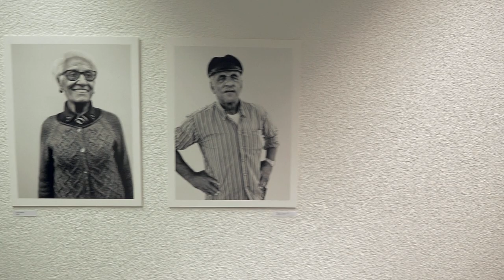Face of Europe: Ansprache der Obermatt Vernissage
Zur Jahreswende einmal nicht etwas für den Kopf, sondern etwas für die Sinne: Im Herbst hatten wir eine Vernissage mit Portraits von Europäern, die der Schweizer Fotograf Martin Rütschi geschaffen hat. Die fotografische Reise von Martin Rütschi beginnt im Jahre 2013, als sich der Schweizer Fotograf auf den Weg macht, um Europas Gesicht zu erfassen. Die Reise zog Ihn in alle Himmelsrichtungen durch 46 Länder von Malta zum Nordkap, vom Ural bis nach Portugal, von den abgelegensten Regionen bis zu den Metropolen Europas. Auf der Reise offenbarte sich eine kulturelle Vielfalt, welche in über 1200 Portraits trotz Globalisierung und Internet, politischen Veränderungen und Bündnissen spürbar ist.  Es schimmert eine Form von europäischer Identität durch. Rütschi sucht alltägliche Personen aus allen Lebens- und Gesellschaftsbereichen, baut  ein improvisiertes freiluft Foto-Studio auf, welches auf einen Hintergrund, ein Stativ und eine grossformatigen Kamera reduziert ist. Innerhalb von Minuten entsteht das Bild. Eine Herangehensweise die trotz Ihrer Einfachheit höchste technische Präzision erfordert. Es offenbart sich ein für Rütschi ebenso unerwartetes und globalisiertes Europa, in welchem in den hintersten Ecken Europas die gleichen T-Shirts getragen werden, dieselbe Musik gehört wird wie in den grossen Metropolen der Welt; aber trotzdem die kulturelle/regionale Verankerung deutlich spürbar ist. Es ist ein Europa welches weit über die politische und wirtschaftliche Ebene herausragt, ein Europa mit einem Gesicht von Stärke und auch Schwäche, aber auch von Optimismus. Fernab von jeglichen kulturellen Stereotypen und einer Leichtherzigkeit, welche man bei einem Projekt wie diesem erwarten könnte.  Hinter jedem Portrait steckt eine gewisse Qualität. Mit jedem Portrait hält Rütschi nicht nur das Portraitierte Gesicht fest, sondern wagt einen Blick in die Seele Europas.

Einfach investieren.

Ansprache:
HERMANN J. STERN
MARTIN RÜTSCHI, ruetschi.ch

Video/Bearbeitung
NAIM RASHITI